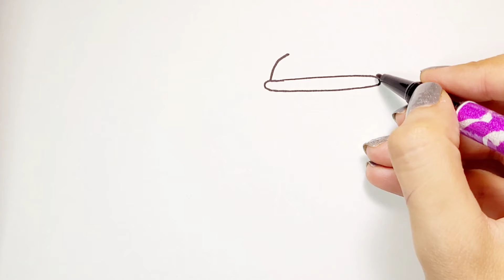How to draw kitchen utensils step by step|Rainbow kitchen utensils drawing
Let's learn how to draw kitchen utensils very easy, and color as a cute kitchen picture. I colored my drawing with color pencils as a cute rainbow drawing, you can color it with anything you want and with any color as you like.
joy easy drawing ;)